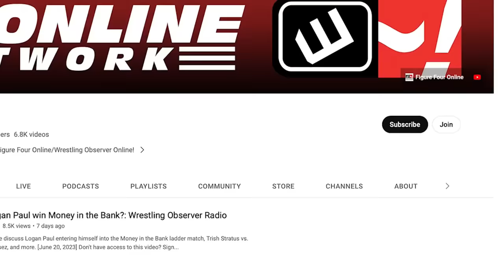NXT is heading to The CW in 2024 | Wrestling Observer Live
Bryan Alvarez and Mike Sempervive discuss the announcement by WWE on Monday that NXT will move to The CW in 2024.